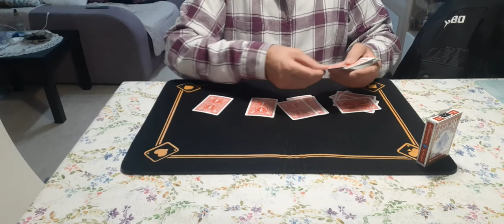Un Juego De Woody Aragon ,,Un Genio De La Magia y Maestro De Maestros!!💜